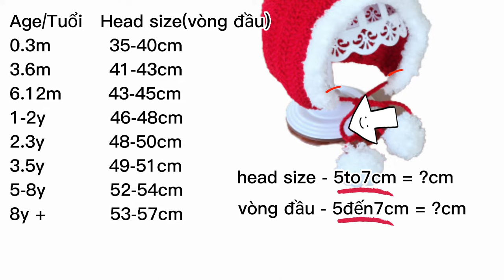Bài 289: Móc nón len trùm tai Giáng Sinh | Noel cho bé | Crotchet Hat Noel | Bi Do Handmade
Bài 289: Móc nón len trùm tai Noel cho bé | Crotchet Hat Noel | Bi Do Handmade

Cách móc nón len trùm tai cho bé.
Size: 3.6 tháng vòng đầu 42cm
Chất: Len milkcotton 125gr + len bông xù
Kim: 3,5mm

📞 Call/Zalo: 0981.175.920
Love You ♥